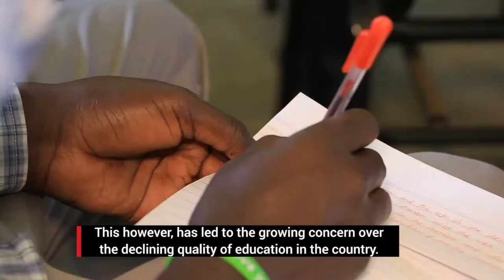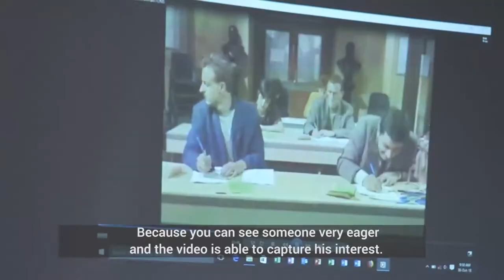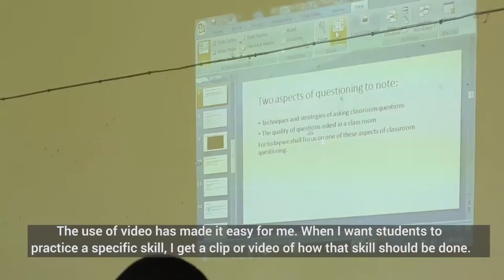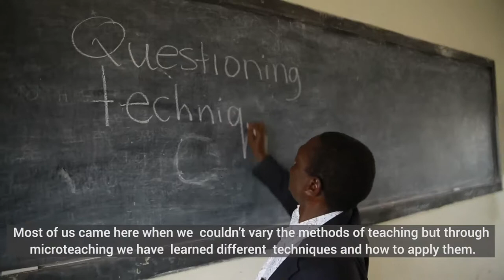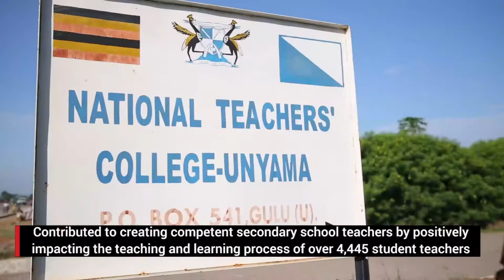Using videos to improve learning in teacher colleges in Uganda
Quality education relies on the strength of teachers. In Uganda, Enabel supports student-teachers in several national teachers’ colleges. Integrating videos in their classes helps teacher-trainers to improve their lessons and motivate students.